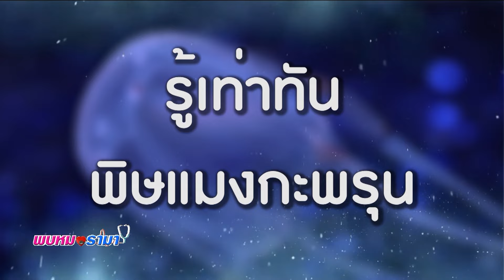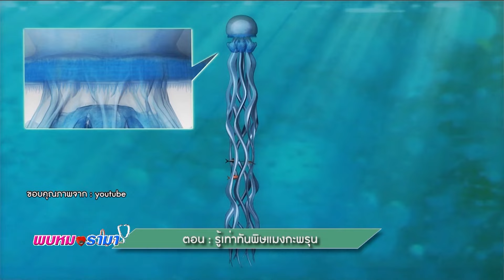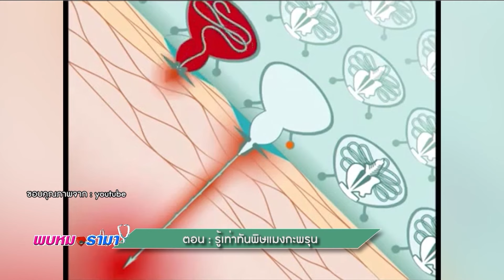รู้เท่าทันพิษแมงกะพรุน : เรื่องเด่นประจำสัปดาห์ 01/03/60